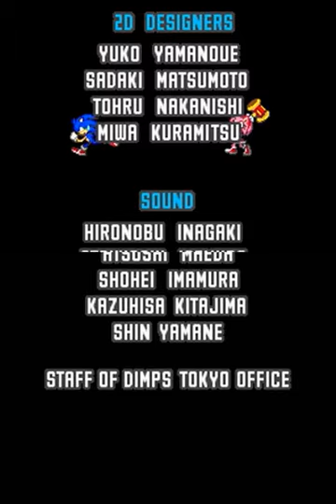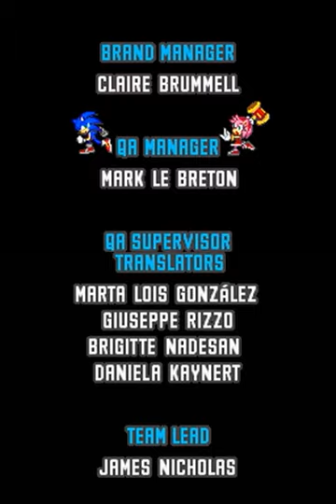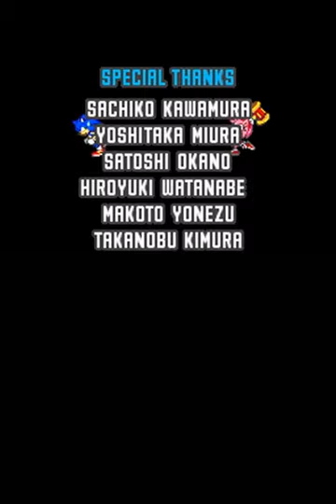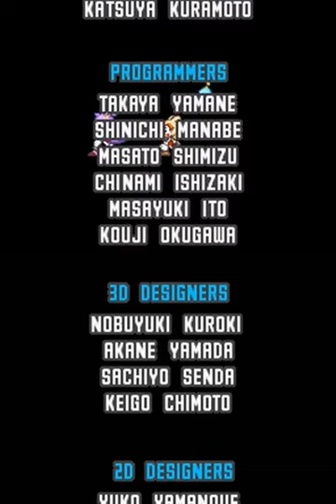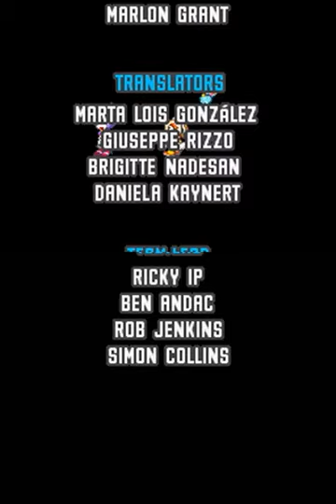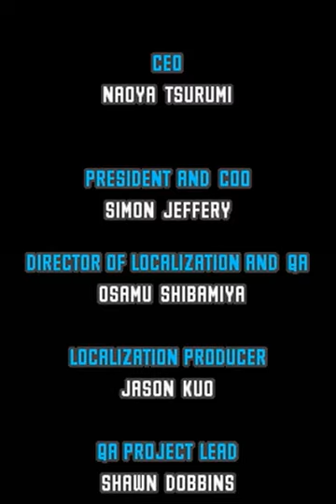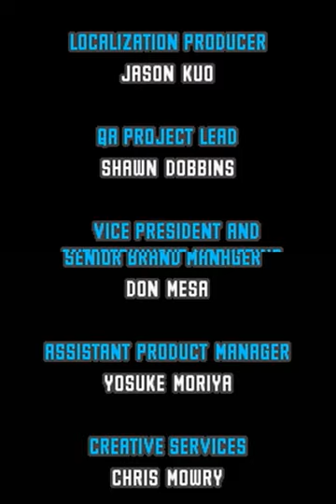Sonic Rush Speed Run (All Stories) - 2:16:02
This is an all stories speed run of Sonic Rush, with a real time of 2:16:02.8 and ending on the final hit on the last story's boss.(when the in-game timer freezes). In-game time is normally used for sonic/blaze all stages, but as this category requires special stages which doesn't involve in-game time, I prioritize real-time, meaning cutscenes, menuing, resets, and slowing down before goal rings are optimized to save real-time. This was ran on my Nintendo 3DS.

This category starts off of a completely empty file, where only Sonic's story is available. Blaze's story is unlocked by beating the Leaf Storm's boss in Sonic's story. To unlock the Last Story, both character stories must be completed with all of the Chaos and Sol Emeralds.

Each Chaos Emerald in Sonic's story is collected by grabbing a special lever in either act of the corresponding zone, boosting enough, then clearing the special stage. As the special stages are mostly timed, the only way to speed them up is to hit boost pads and avoid bounce pads. Blaze collects all the Sol Emeralds through natural progression of her story.

This run is really stupid because it involves fighting every boss twice, and the bosses are the biggest factor in the speedrun due to how shittily designed they are. Tons of tedious waiting, praying for good patterns that can save or lose over a minute per boss, and so on. This category isn't one I ever planned on taking seriously because this game is outright ruined by the tedious luck-based bosses and the abundance of autoscrollers (even ignoring the special stages), which effectively makes ~40% of this game just tedious waiting around doing nothing. By those standards, this run isn't too terrible - it's deathless, it has a handful of dumb mistakes, some good boss luck and some terrible boss luck, but spending any more time on a game as stupid as this is just a waste of my time. I only did this run for the sake of having a run of it lol.

This is ran on easy mode since the only change is the boss health, and increasing the health doesn't test the player skill in any way whatsoever, it only adds a lot more luck and dumb waiting to a run that already has a ton of pathetic luck and waiting involved.

Purely because of the bosses, the game just isn't fun to speedrun for me. If I tried to go for a better time, this turns into a grind just for bosses, where I spend over a third of the run just waiting around in autoscrollers/bosses listening to Tails/Cream crying at me. This is not fun and makes this game a terrible speedrun overall (though a good individual level speedrun, since you can just run levels with no bosses).